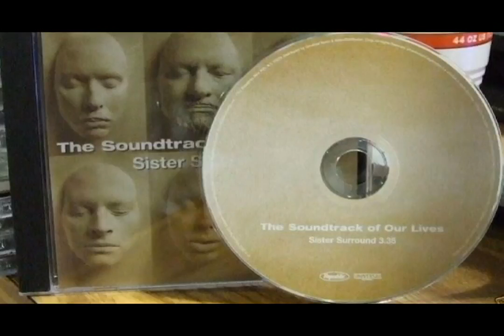Soundtrack Of Our Lives - Sister Surround (2001)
You're a rhyme without reason
And you know it so well
Well, who's the king of the season
Well, you never can tell
Though it's so plain to see
You think you like to be normal
You think you're in control
But the action you take only makes you small
Just like the way it should be

Surround, sister, take care of me

You're a book out of nowhere
Being read all the time
And the things that you give me
Only shows that you're blind
And when you know it's all over
And you're goin' insane
Oh I'm just there to remind you
That I can't feel no pain
Why don't you let it be

Surround, sister

Cause I'm not afraid to fall
No, I'm not afraid to fall
I'm not afraid at all

Doo doo doo doo doo doo at all .
Come on